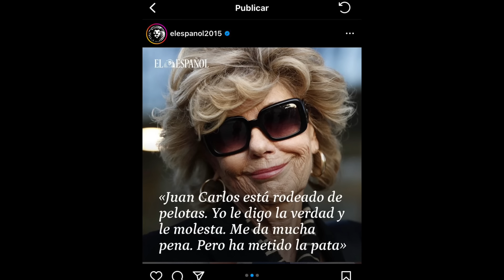🔴”OS HABÉIS CARGADO LA MONARQUÍA” LA PRIMA DEL REY JUAN CARLOS DESTROZA A PEDRO SÁNCHEZ Y LETIZIA